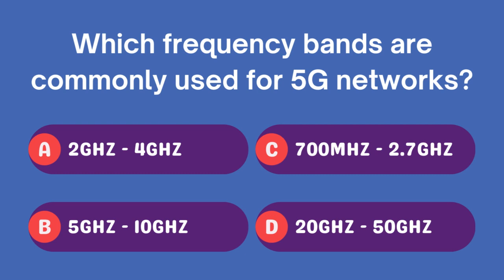Unveiling 5G Frequencies: Where the Magic Happens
The heart of 5G technology lies within the frequency bands it operates in, typically spanning from 700MHz to 2.7GHz 📡. These frequency ranges are like the channels through which 5G delivers its lightning-fast data speeds and low latency connections.

Why are these frequencies so crucial? 🤔 Well, the lower frequency bands (like 700MHz to 1.8GHz) provide excellent coverage over long distances and better penetration through obstacles, making them ideal for wide-area deployments, ensuring connectivity even in rural or urban environments 🌆🏞️. On the other hand, the higher frequencies (2.7GHz and above) offer immense data-carrying capacity, enabling the blazing fast speeds that 5G is famous for 🚀.

So, when you're enjoying that high-definition video call or seamless online gaming experience on your 5G device, remember that it's these frequency bands that are making it all possible, bringing the future of connectivity to your fingertips 📶📱.